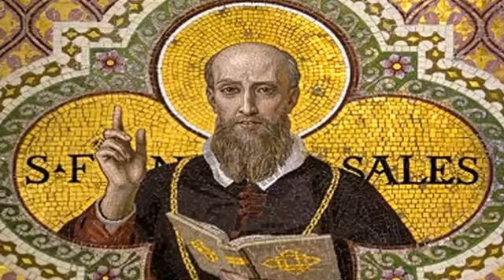Il mio video modificato